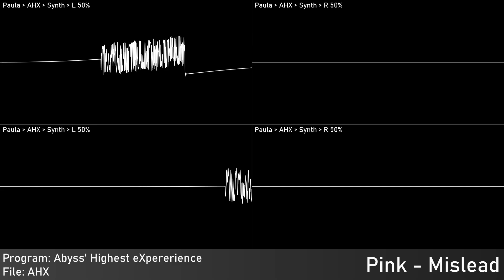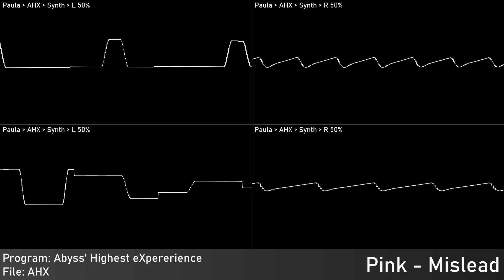Pink - Mislead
Authors: Manfred Linzner (Pink)
Of: Abyss
Year: 1997 (?)
Program: Abyss' Highest eXperience
 Platform: Commodore Amiga
Played With: MOS 8364 - Paula
 Stereo Separation: 50%
Source type: Abyss' Highest eXperience Project - AHX
Taken from: AHX archive by Dexter
Rendered:
 HivelyTracker: Audio source
 Audacity: Audio capture; Edited audio export
 Corrscope: Video export
 VideoPad Trial: Edited video export

Samplr, 2023